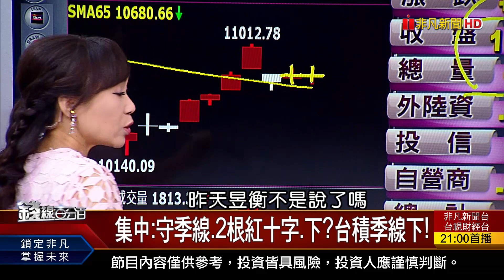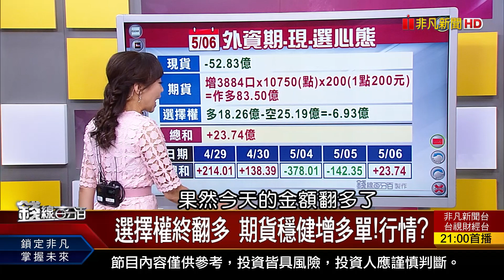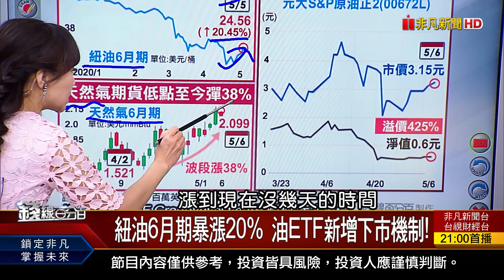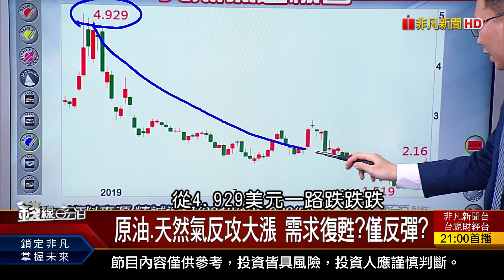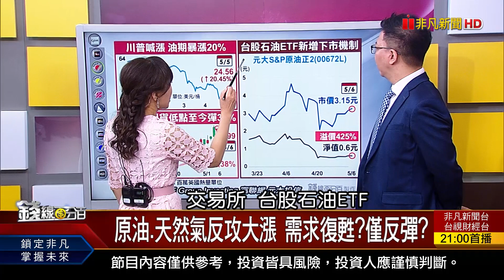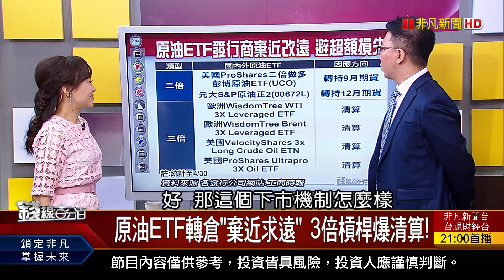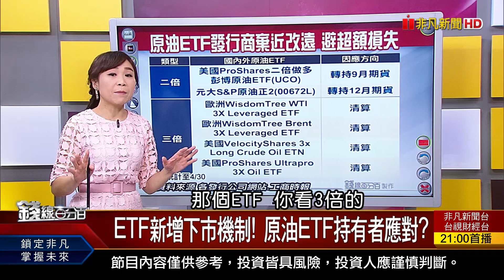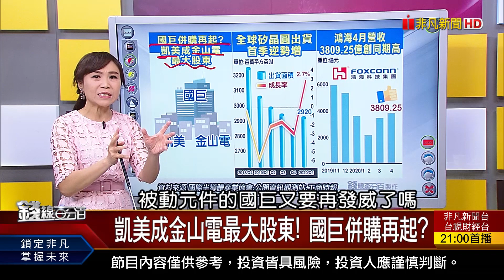《紐油6月期暴漲20% 需求復甦?反彈? ETF新增下市機制! 原油ETF持有者應對?》【錢線百分百】20200506-1│非凡財經新聞│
◎紐油6月期暴漲20% 油ETF新增下市機制!
◎ETF新增下市機制! 原油ETF持有者應對?

●0506完整版(上) 《油價暴漲20% 油ETF新增下市機制! 外資大買A股 陸股ETF布局點到? 凱美成金山電最大股東! 國巨併購再起?》
●0506完整版(中) 《期選訊號預判台股 法人.大戶動向解密! 台幣決定5月走法? 台股.櫃買行情推演!》
●0506完整版(下) 《台股會有520行情? 政策作多族群公開! 瑞銀:人行再降準最多3% 歐QE部份違憲?! 打破摩爾定律? "MRAM"商機大!》